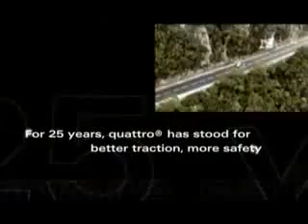25 Jahre Audi Quattro